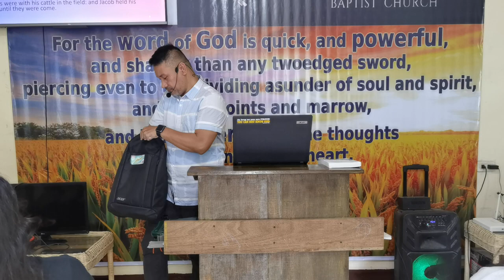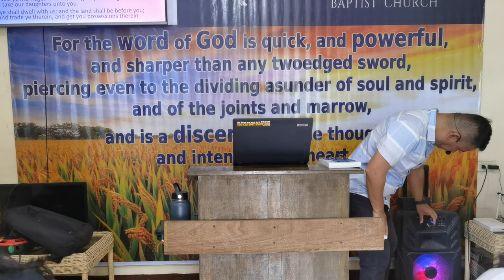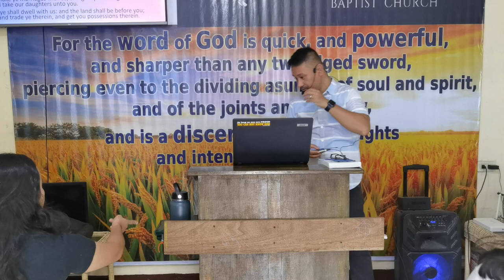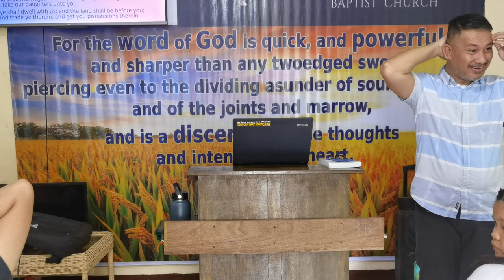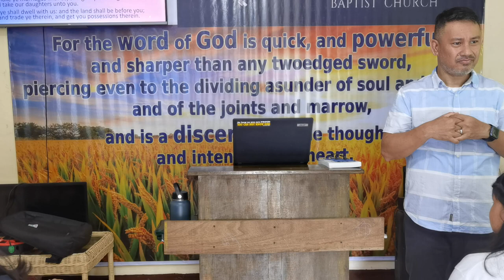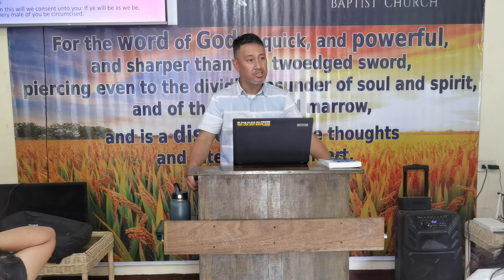“DINAH natuto” - Genesis 34 (Baptist Preaching - Ph)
KJV-only
Soulwinning
Independent
Fundamental

20231014satjjxGen34Dinah